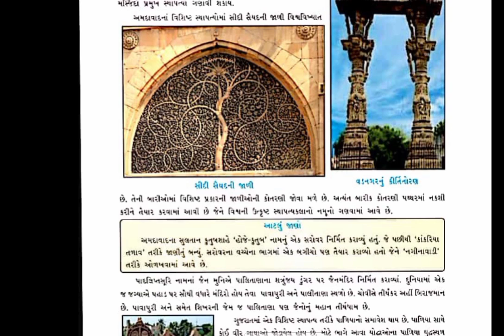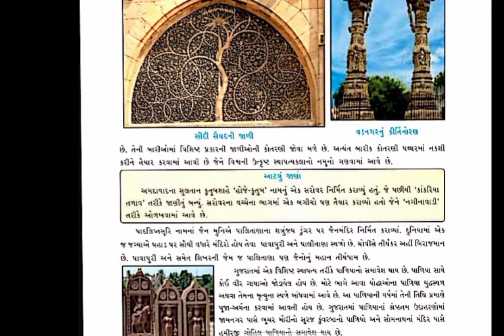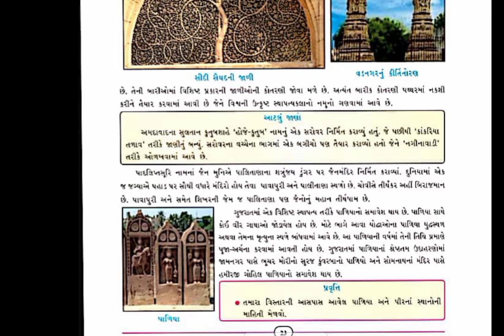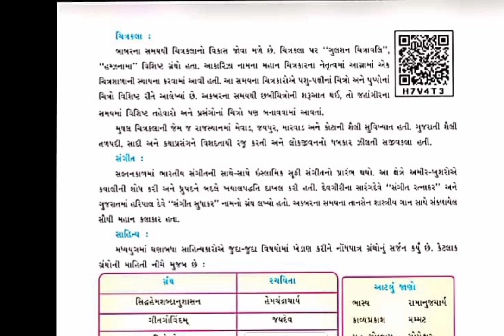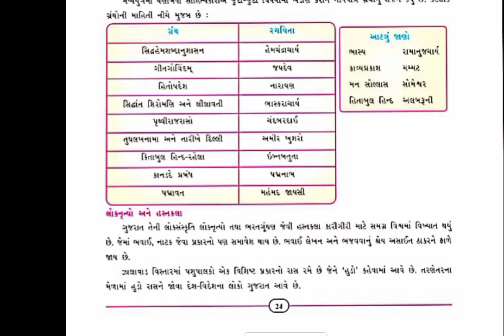Std-7 Social Ch-4 Part-3 GM